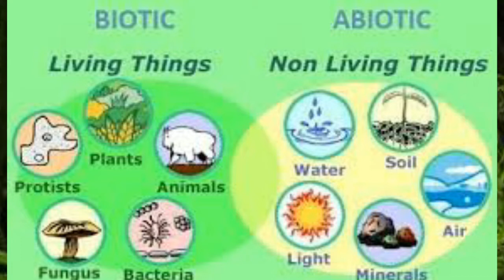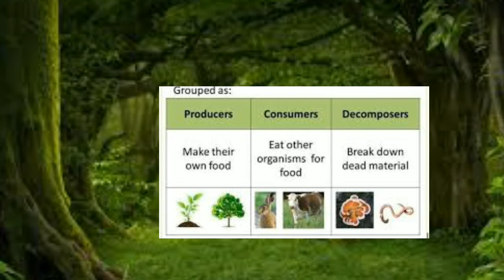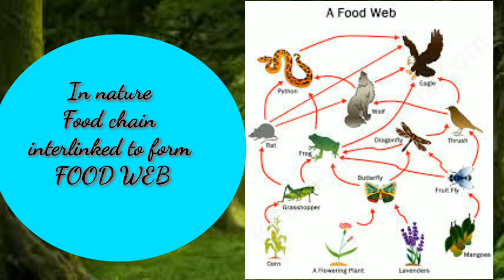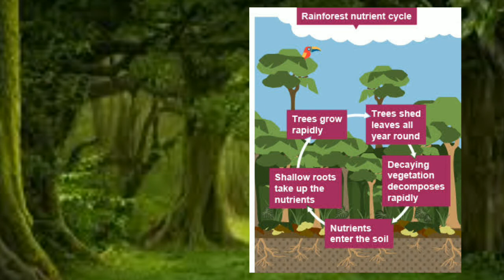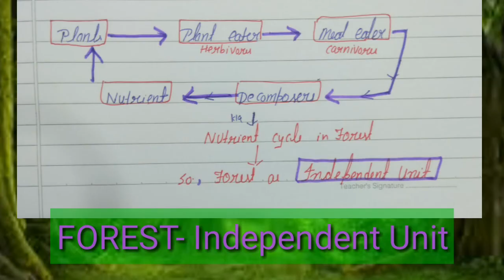FOREST-An Independent Unit